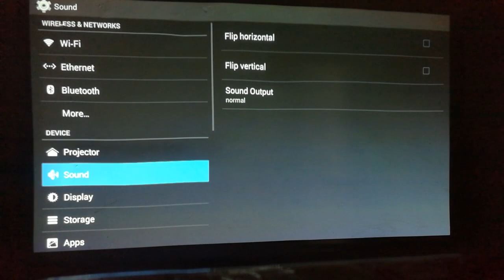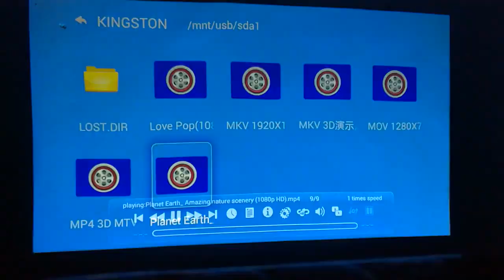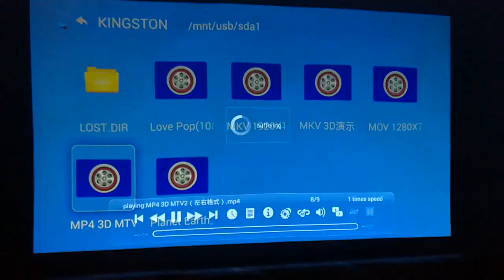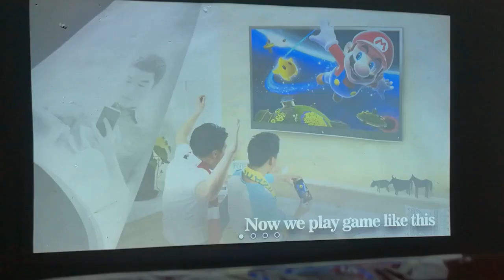Vivicine V1080-UST Ultra Short Throw Projector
MODEL
Vivicine V1080-UST
Projection Engine
3LCD Optical Engine
3LCD  Panels
Size
0.74" 3LCD Panel D7
Aspect
16:9
Resolution
1920x1080 Pixels(Full HD 1080P)
Brightness
2000 ANSI Lumens
Lamp
UHP 200W
Dynamic Contrast Ratio
10000:1 High Contrast
Projection Lens
F
2.4
Focus（f）
5.2 mm
Zoom
Fixed Focus,No Zoom
Projection Size&Projection Distance
40inches -300 inches, 1.1m~9.4m
Operation System
Built-in Android 4.4
CPU: Cortex A7 Quad Core CPU
GPU: Mail450 MP2 GPU
RAM: 1G, ROM 8G
WIFI: 802.11a/b/g/n,support Dual 2.4G/5G WIFI
Bluetooth: BT4.0
Throw ratio
0.3:1(100 inch from 20cm)
TV Modes
PAL、NTSC
Aspect Ratio
16:9 Compatible 4:3
Languanges
Chinese/English
Input/Output
HDMIx2(V1.4),AVx1,YPbPrx1,VGAx1,RJ45x1, USB 2.0x1,          Audio out x1,SPDIF out x1 , USB 3.0X1 ,SD card x1
Video Format USB Supported
Photo Format USB Supported
JPEG, JPG,BMP,PNG
Audio Format USB Supported
MP3, WMA,AAC
Text Format USB Supported
TXT
Speaker
8Wx2
Signal Inputs
1080p,1080i,,720p(50Hz/60Hz)
Power Supply
Voltage: 90V～260V,Frequency: 47Hz～63Hz
Power Consumption
250W
Operation Temperature
（Humidity）
5 degree ~35degree (20%~80%)
Noise
below 28dB(very quiet)
Dimension (mm)
500×450×240mm
Net Weight
About 10Kg